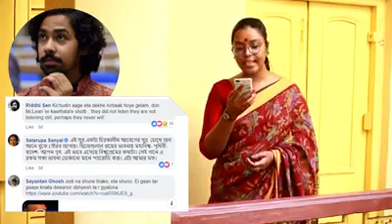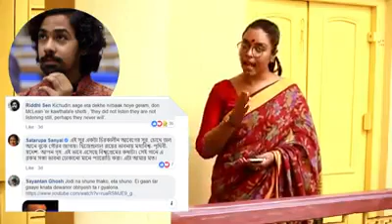ধনধান্য পুষ্প ভরা আমাদের এই বসুন্ধরা এই গানের বিকৃতি সমগ্র বাঙালি জাতির অপমান, এর প্রতিবাদ দাবি হোক